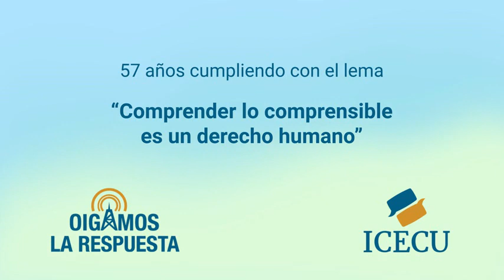OLR-06 de marzo de 2023